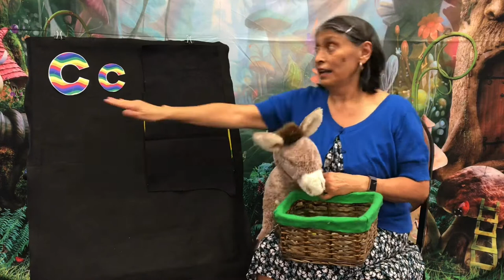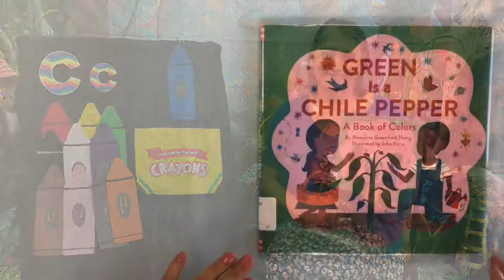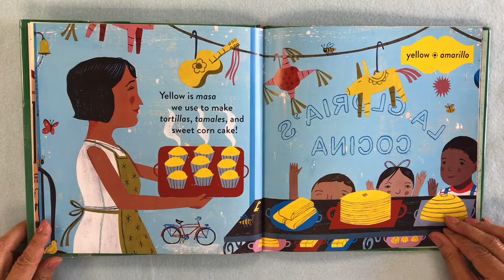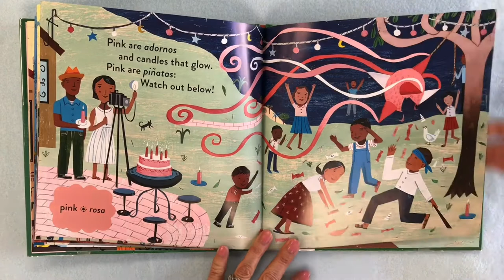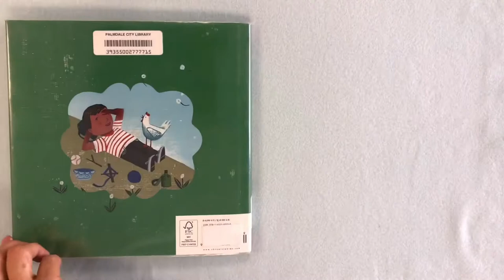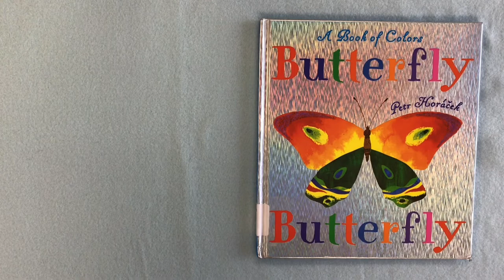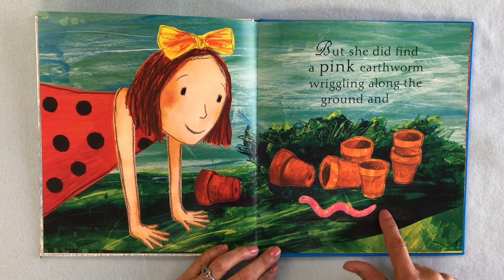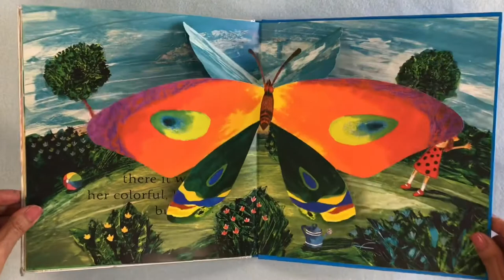Bilingual Storytime - Colors/Colores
Join Mrs. Maria for Bilingual Storytime (Tiempo de Cuentos Bilingue) in Spanish and English. This is our last new bilingual video. All 10 Biligual Storytime videos will be available on our YouTube channel until June 30th, then will be removed in keeping with the copyright laws which were extended by the book publishers only during Covid. This Storytime is for the whole family!

Today's theme is Colors! The books read in this video were used with permission from their publishers:
Green Is a Chile Pepper by Roseanne Greenfield Thong, illustrated by John Parra
Butterfly Butterfly: A Book of Colors by Petr Horáček

If you'd like to check out more exciting books about colors, or any other theme, come on in to the Palmdale City Library! We are now open at our pre-Covid hours: Mon-Thurs 10am-8pm, Fri-Sat 10am-5pm, and Sun 1pm-5pm.

to sign up for the Summer Reading Program and start earning points toward prizes for each book you read or that is read to you. Reading colors your world!

Tiempo de Cuentos Bilingue - Colores Venga y participe en le cuento bilingüe (inglés y español) con la Señora María. Este es el último vídeo para el cuento bilingüe virtual. El cuento bilingüe es para toda la familia.

¡El tema de hoy es Colores! Los libros en este video fueron usados con permiso de los publicadores:
Green Is a Chile Pepper por Roseanne Greenfield Thong, ilustrado por John Parra
Butterfly Butterfly: A Book of Colors por Petr Horáček

Si desea ver más libros sobre Colores o cualquier otro tema, venga a la biblioteca de la ciudad de Palmdale. Ahora estamos abiertos de lunes a jueves de 10 a.m. a 8 p.m. y de viernes a sábado de 10 a.m. a 5 p.m., y domingos de 1 p.m. a 5 p.m.

¡Inscríbase en el programa de lectura de verano y gane puntos y premios por leer! Leer da Color a tu Mundo!